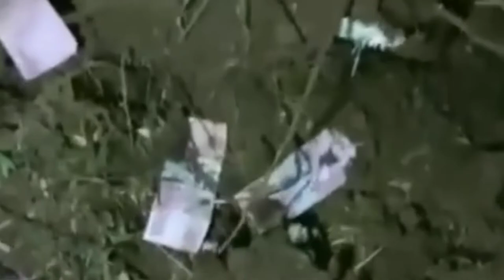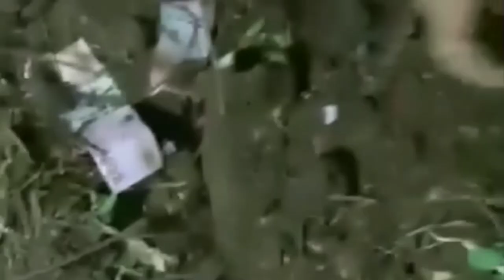VIRAL..|| SULIT DIPERCAYA PANEN SINGKONG KELUAR UANG RATUSAN RIBU&PECAHAN UANG 50 RIBUAN